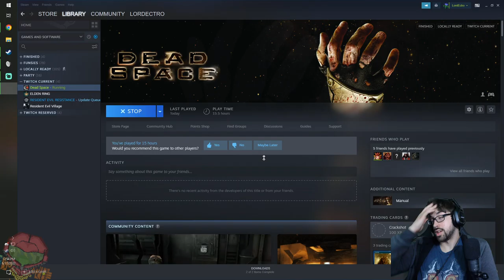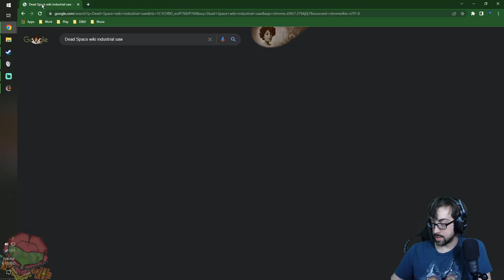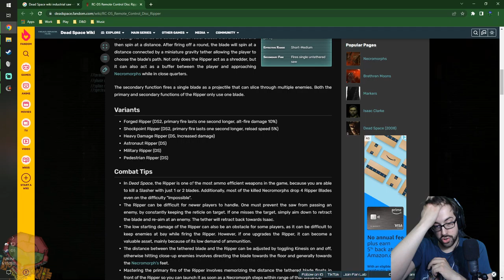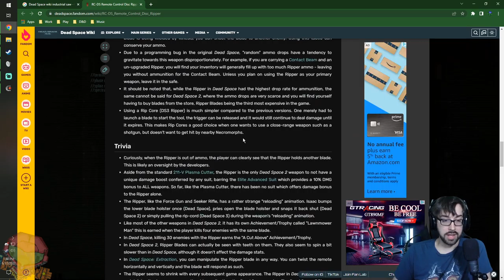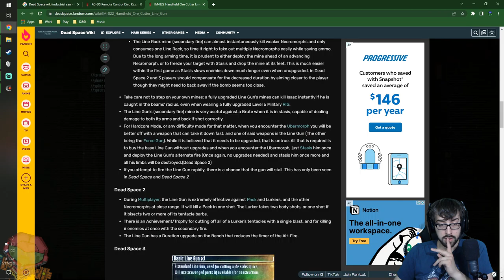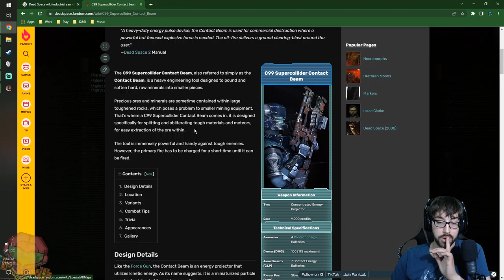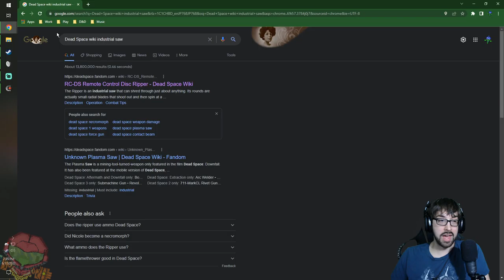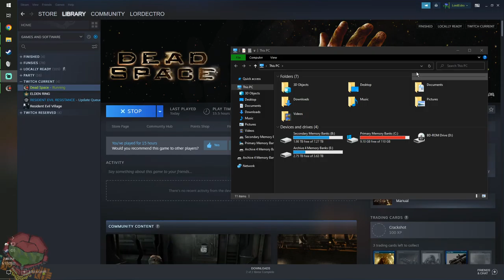Stampin’ and a Whistlin’ Away! – Dead Space Stream 1 – LordEctro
We begin a trip down memory lane with our good friend Isaac, and immediately forget that this is a horror game in favor of just using the most braindead weaponry and tactics!